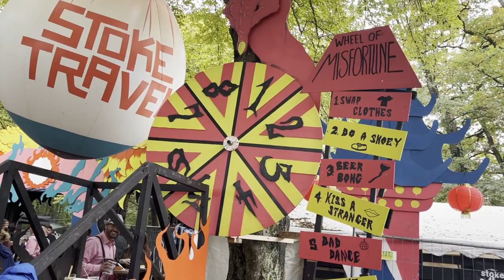Europe VLOG! Oktoberfest, Greece, Florence, Venice, Meet my Sister | Designed By Hannah